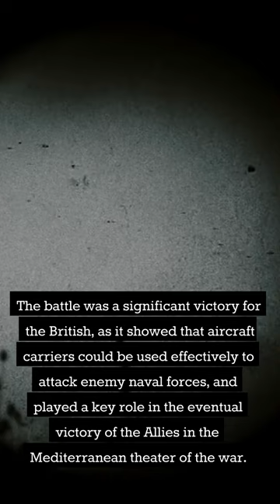World War 2 : The Battle of Taranto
The Battle of Taranto was an aerial attack launched by the British Royal Navy on the Italian fleet at Taranto on November 11-12, 1940. The attack, carried out by biplane Swordfish aircraft, was a major success and showed the world the effectiveness of carrier-based air power in naval warfare.

BattleOfTaranto
WorldWarII
RoyalNavy
ItalianNavy
AerialAttack
MilitaryHistory
NavalWarfare
HistoricalBattle
BritishNavy
ItalianHistory
WarHistory
NavalAviation
MilitaryStrategy
MediterraneanTheatre
AirRaid
OperationJudgement
AviationHistory
SeaBattle
WWIINavy
AviationTechnology